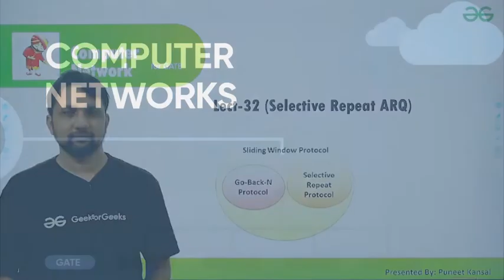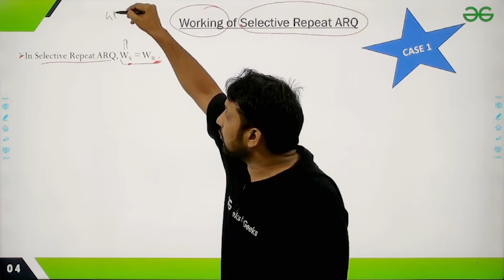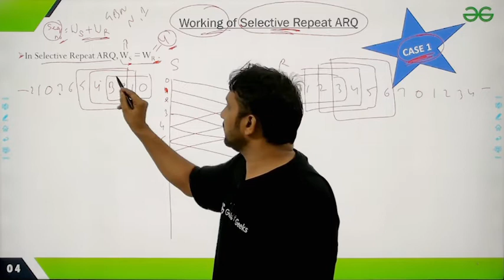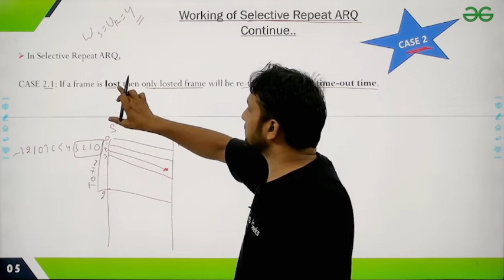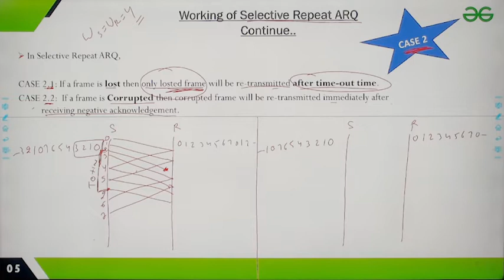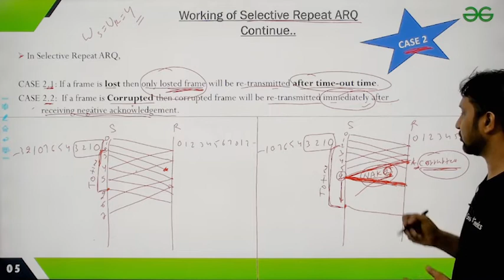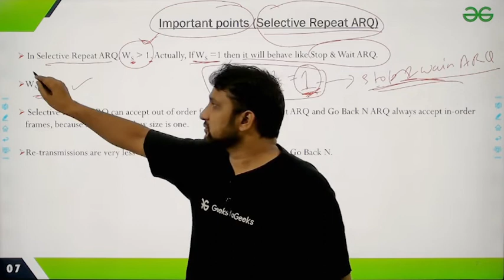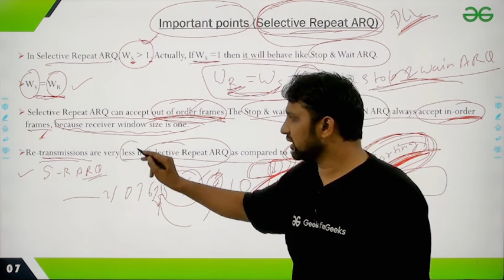Selective Repeat ARQ | Computer Networks | Puneet Kansal | GeeksforGeeks GATE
Practice with previous year questions & prepare for GATE 2022 the right way!

Learn more about Theory of Computation and why is it important

Wish to test if you are ready for the exam?